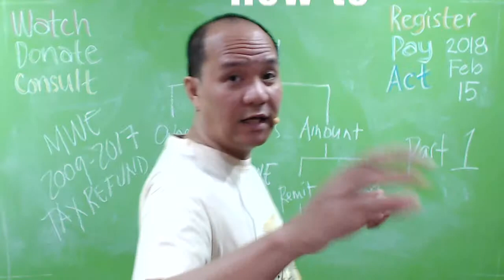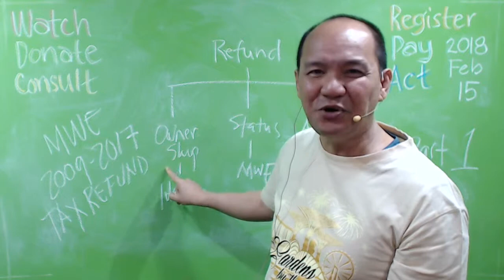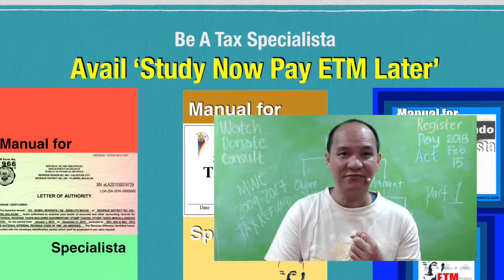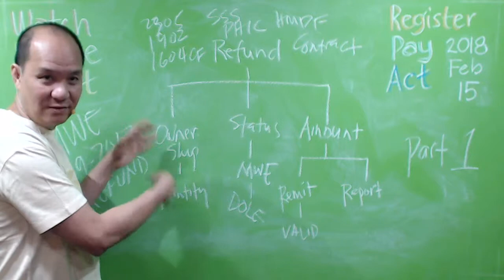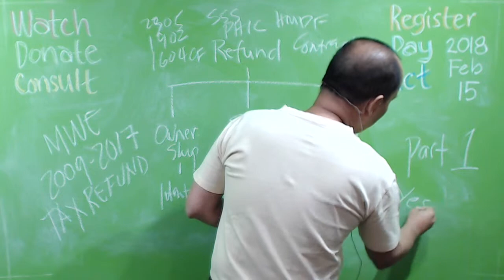How to Reclaim the Overpaid Taxes of MWEs Part 1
TAXPAYER’S OBLIGATIONS AND PRIVILEGES

16. What is required of a taxpayer who is being audited?A Taxpayer who is being audited is obliged to:

Duly acknowledge his receipt of the appropriate Letter of Authority upon its presentation by the Revenue Officer authorized to conduct the audit by affixing in the Letter of Authority the name of the recipient and the date of receipt.

Present within a reasonable period of time, his books of accounts and other related accounting records that may be required by the Revenue Officer; and

Submit the necessary schedules as may be requested by the Revenue Officer within a reasonable amount of time from his (Taxpayer’s) receipt of the Letter of Authority.

17. What is the recourse of a Taxpayer who cannot submit the documents being required of him within the prescribed period of time? If a Taxpayer, believing that he cannot present his books of accounts and/or other accounting records, intends to request for more time to present these documents in order to avoid the issuance of a Jeopardy Assessment, the Taxpayer may execute what is referred to as a Waiver of the Statute of Limitations.

18. What is a Waiver of the Statute of Limitations? The Waiver of the Statute of Limitations is a signed statement whereby the Taxpayer conveys his agreement to extend the period within which the Bureau may validly issue an assessment for deficiency taxes. If a Taxpayer opts to execute a Waiver of the Statute of Limitations, he shall likewise be, in effect, waiving his right to invoke the defense of prescription for assessments issued after the reglementary period.

No Waiver of the Statute of Limitations shall be considered valid unless it is accepted by a duly authorized Bureau official.

19. If a Taxpayer does not agree with the assessment made following an audit, can he protest this Assessment?Yes, he can. A Taxpayer has the right to contest an assessment, and may do so by filing a letter of protest stating in detail his reasons for contesting the assessment.

20. What are the characteristics of a valid protest? A protest is considered valid if it satisfies the following conditions:

It is made in writing, and addressed to the Commissioner of Internal Revenue;

It contains the information, and complies with the conditions required by Sec. 6 of Revenue Regulations No. 12-85; to wit:

a.) Name of the taxpayer and address for the immediate past three (3) taxable year.

b.) Nature of request whether reinvestigation or reconsideration specifying newly discovered evidence he intends to present if it is a request for investigation.

c.) The taxable periods covered.

d.) Assessment number.

e.) Date of receipt of assessment notice or letter of demand.

f.) Itemized statement of the findings to which the taxpayer agrees as a basis for computing the tax due, which amount should be paid immediately upon the filing of the protest. For this purpose, the protest shall not be deemed validly filed unless payment of the agreed portion of the tax is paid first.

g.) The itemized schedule of the adjustments with which the taxpayer does not agree.

h.) A statement of facts and/or law in support of the protest.